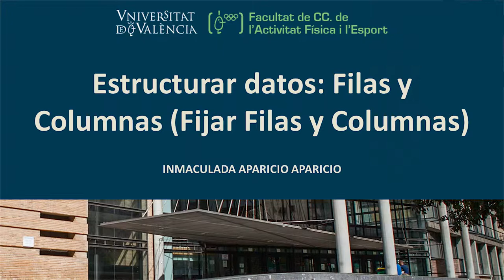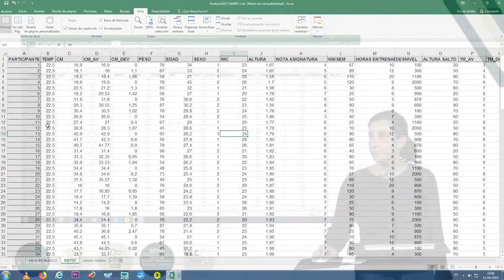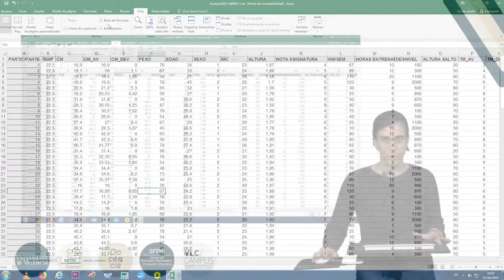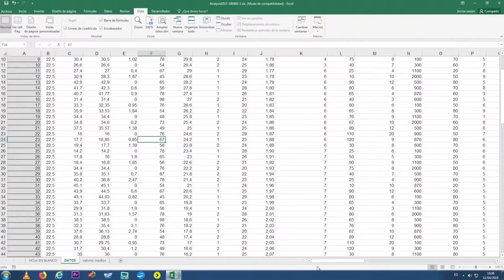Estructurar datos: Filas y Columnas (fijar filas y columnas)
"Autor: Aparicio Aparicio, Inmaculada
Año: 2019
Resumen: Los estudiantes suelen tener problemas a la hora de identificar filas y columnas y cómo estructurar los datos, además se producen problemas cuándo existen multitud de datos que no se pueden ver en pantalla a la vez, y no se puede identificar a qué corresponde cada fila o columna. Este video tendrá el objetivo de que entiendan qué son las filas y columnas, así como la fijación de filas y columnas